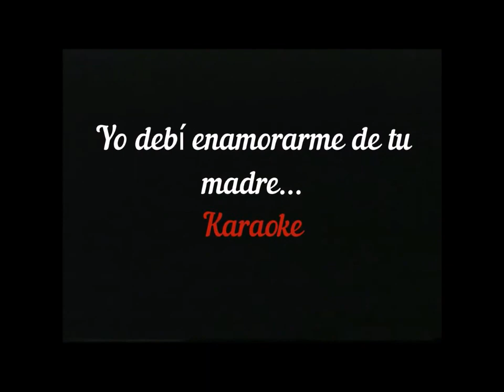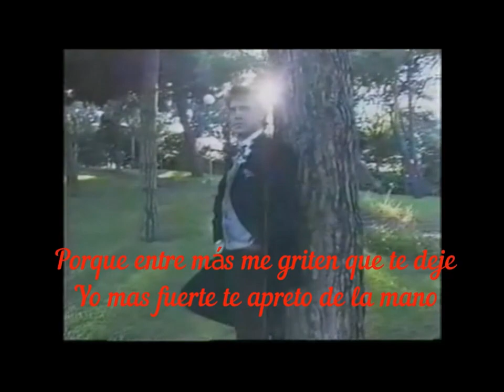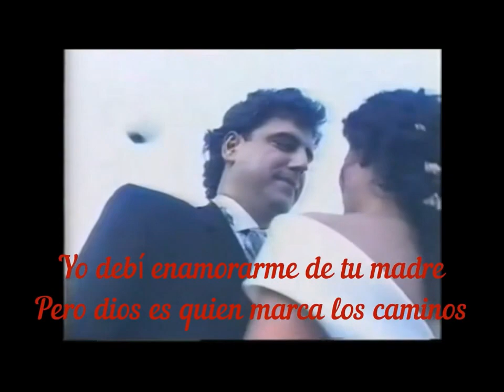Yo debi enamorarme de tu madre_cantada por Miguel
Como ya lance el Karaoke para que lo cantaran ustedes, lanzo este cantandolo yo, el video es original de mi boda, y si... soy protagonista de mi video, y de la voz ... espero que os guste... y como se ve se puede cantar...